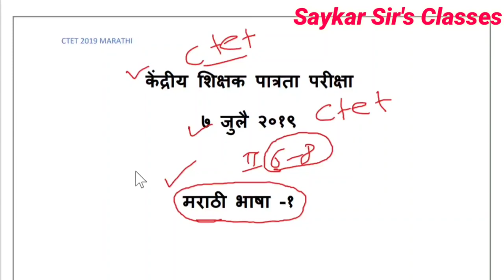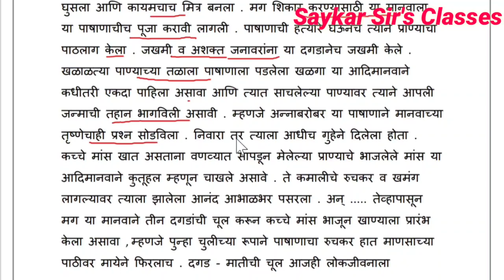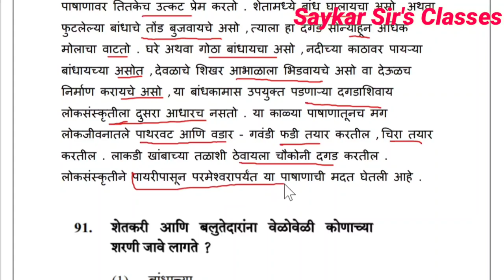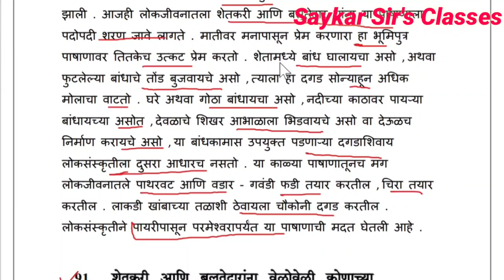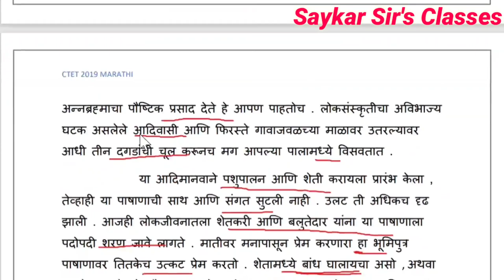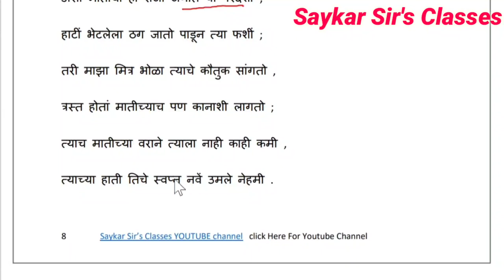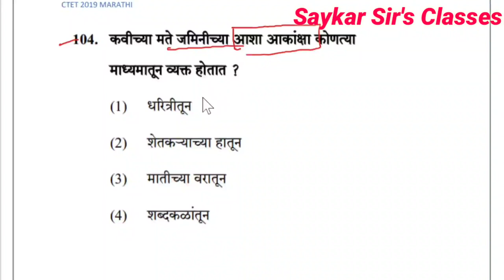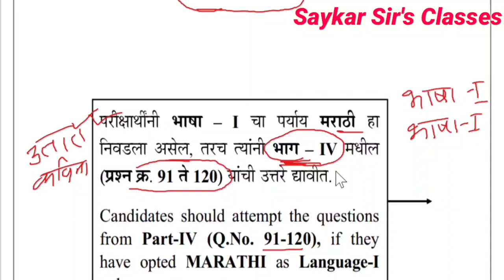2019 च्या मराठी भाषेचा उतारा व कविता प्रश्नसंच |Ctet Marathi Previous Year Question Paper 2019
ctet marathi previous year question paper
ctet marathi